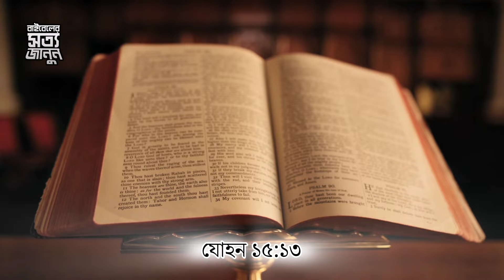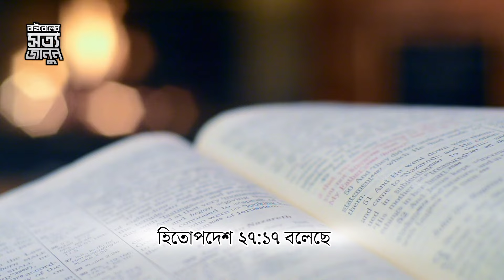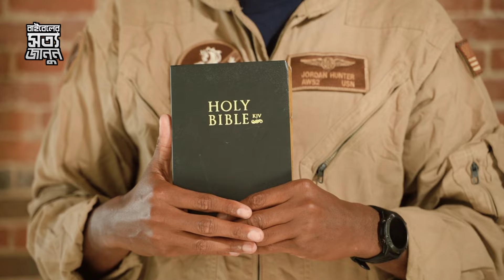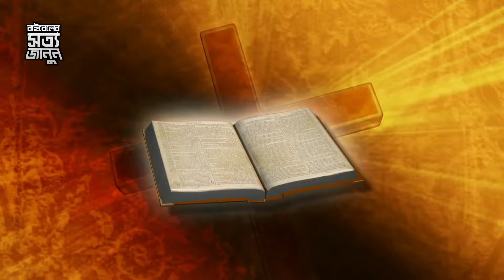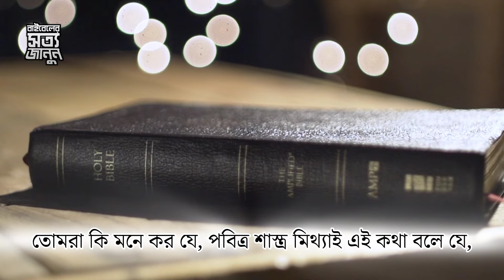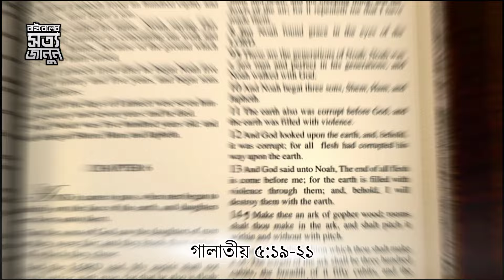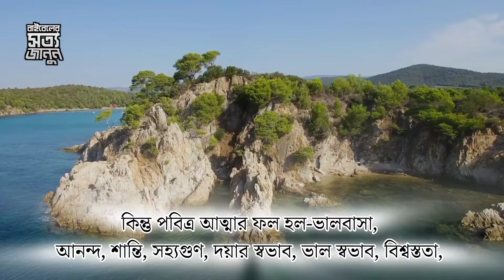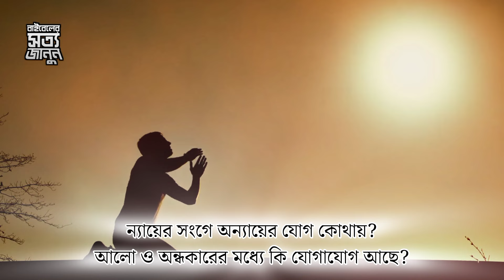What does the Bible say about friendship? Bangla Sermon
স্বর্গ  ও নরক কি আসলেই সত্যি? Is heaven and hell really true? Word Of God

Powerful Motivational Bangla Bible Speech
Motivation Bangla Bible Quotes
Best Motivational Bangla Bible Quotes
Heart touching motivational Bengali Bible Speech
Heart Touching Motivational Quotes in Bangla Bible
Motivational Bangla Bible Speech
Best Motivational Video In Bangla Bible
Heart touching motivational Bangla quotes in bible
Motivational Bangla Quotes in the God
Heart Touching Inspirational Speech Of Jesus Christ
POWERFUL MOTIVATIONAL Bangla Quotes In Bible